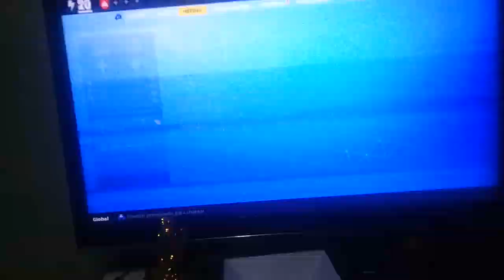Repoio y Relleno :v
Modo Repoio activado :v